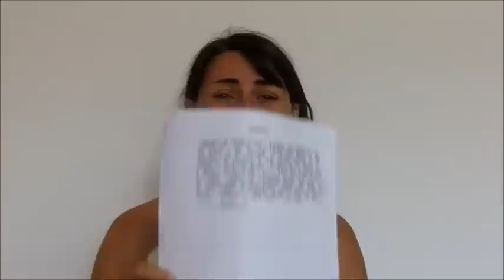Depoimento Maristela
Resposta da Maristela Sanches sobre as denúncias de seu ex-marido Celso Jaymes.